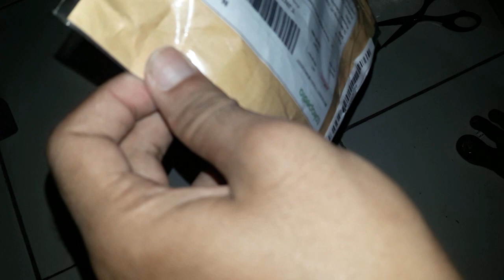Unboxing Microphone Jack 3,5 mm Untuk Record Suara Kita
kali ini saya akan mengunboxing sebuah paketan dari tokopedia yg berisi microphone untuk kegiatan ngevlog agar menjadi maksimal dengan harga yg murah.